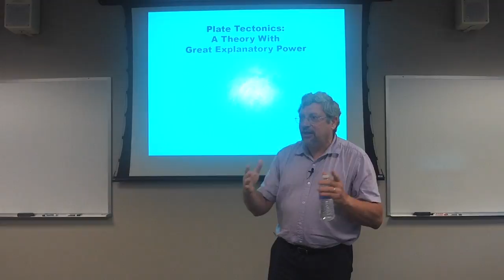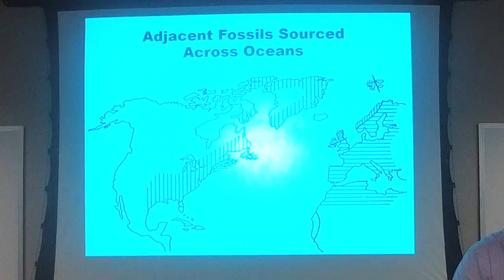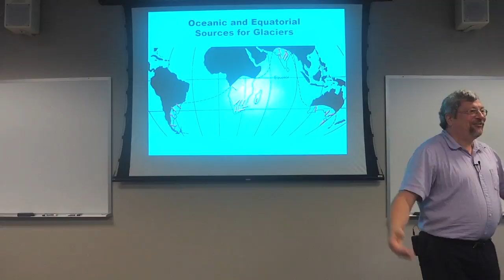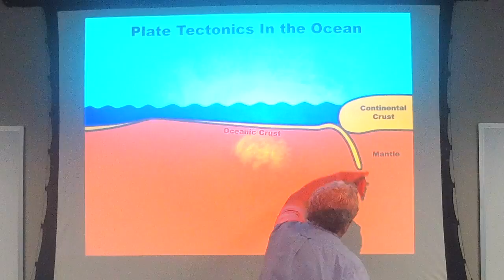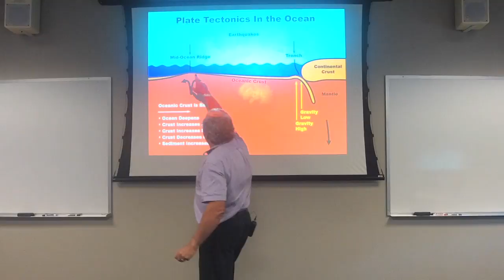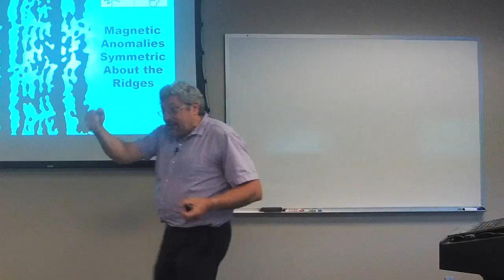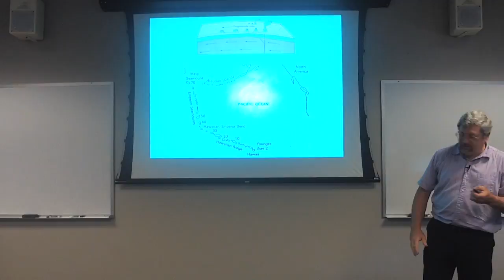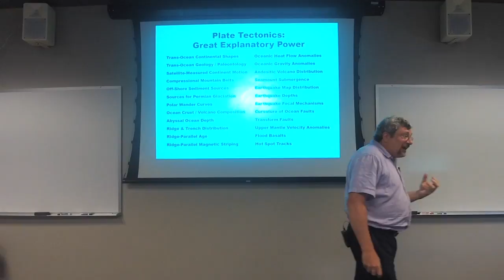What is Catastrophic Plate Tectonics? - Dr. Kurt Wise (Conf Lecture)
If you like this lecture from the 2017 IGH Conference, you can get it and over 70 more Dr. Kurt Wise earned his BA in geology from the University of Chicago, and his MA and PhD degrees in paleontology from Harvard University.

He founded and directed the Center for Origins Research at Bryan College and taught biology there for 17 years. He then led the Center for Theology and Science at the Southern Baptist Theological Seminary for 3 years, before founding and directing the Center for Creation Research and teaching biology at Truett McConnell University for the last 7 years.

His fieldwork has included research in early Flood rocks in the Death Valley region, late Flood rocks in Wyoming, and post-Flood caves in Tennessee.